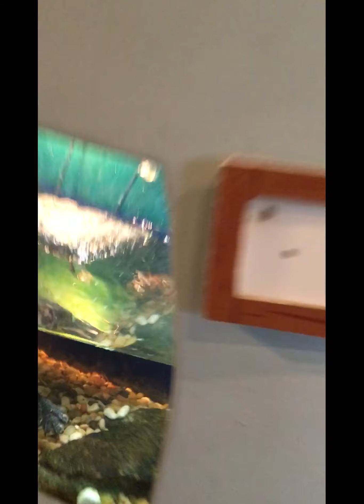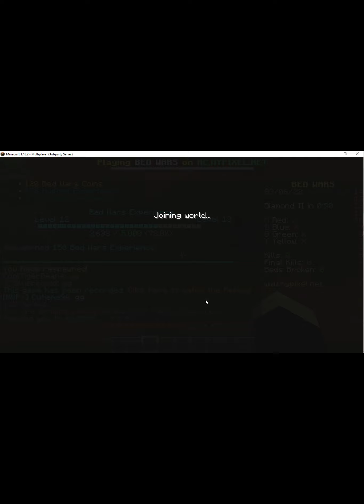Playing Hypixel with friends -- Sponsored by the Greenburgh Nature Center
LUCKYS channel Sorry that it is a skinny video it was a mistake =